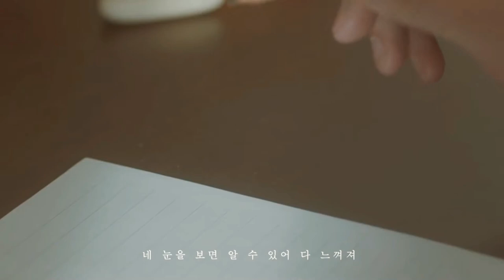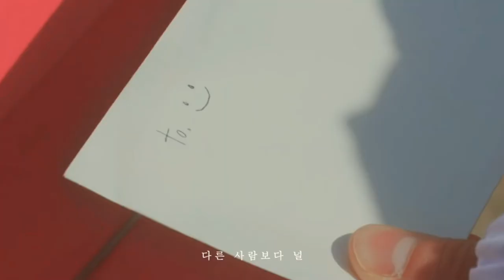xiuchen sad edit🙂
i miss them badly🥲